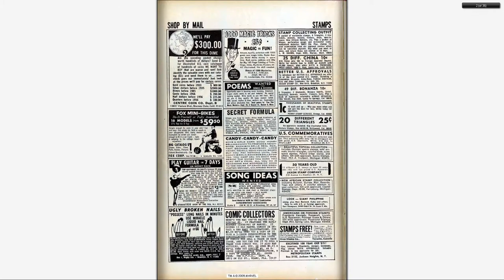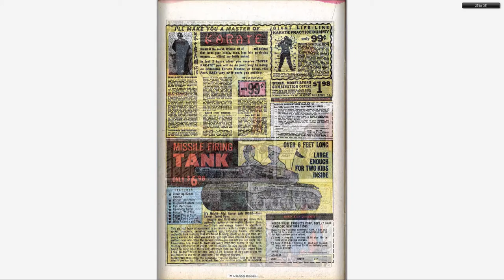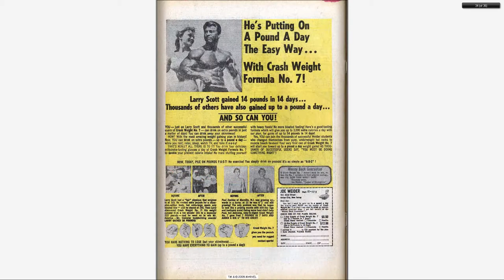196712 X Men v1 039